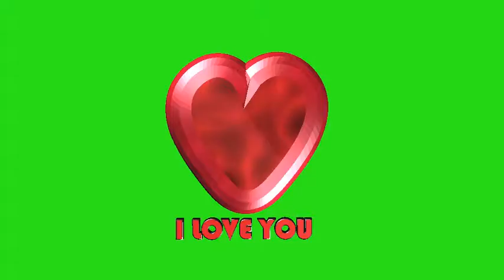Heart I Love You Green Screen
Create Your Video